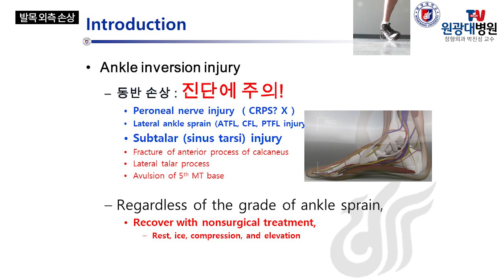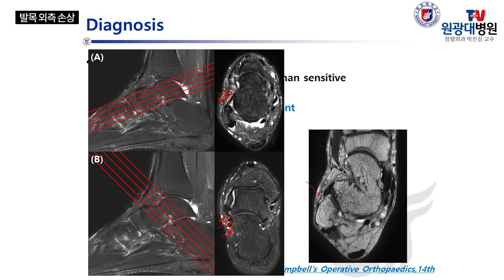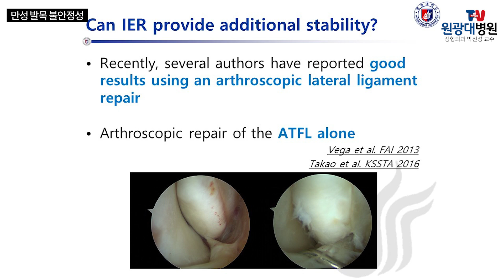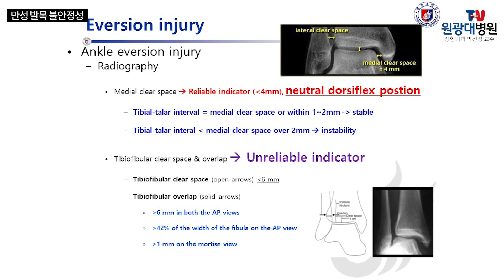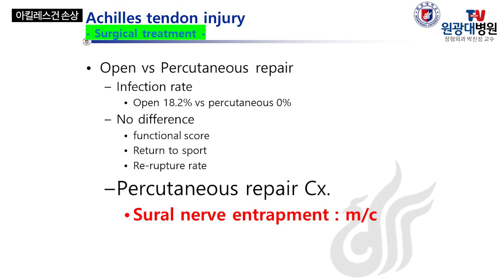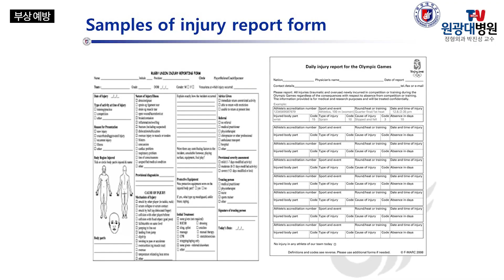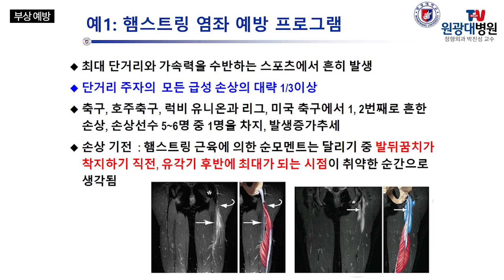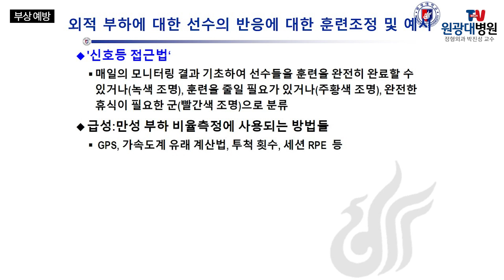국가대표 선수들의 발목 부상, 수술 후 회복법 (아킬레스건, 인대 손상 등) 원광대학교병원 정형외과 박진성 교수 - 전북현대FC 선수 대상 현장강의 풀버전